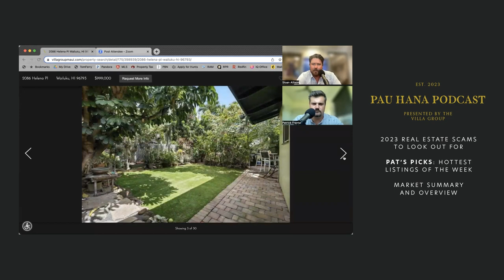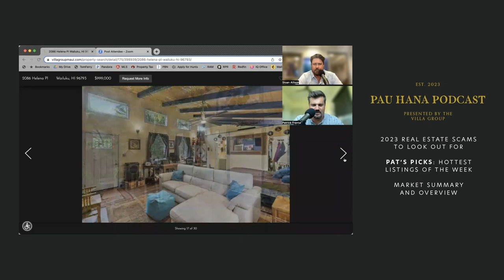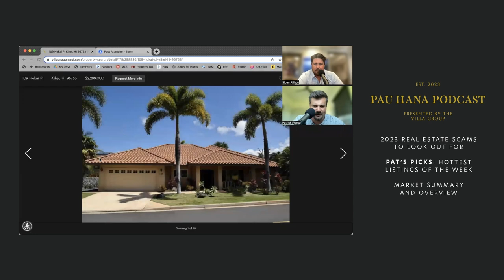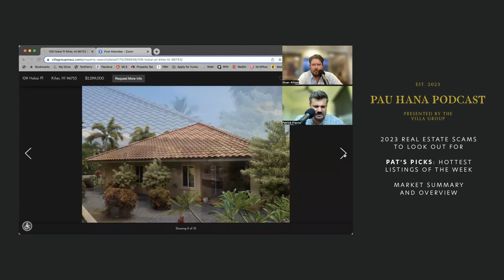PAU HANA PODCAST | EPISODE THREE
Hosts @patrickfrantamaui and @maui_sloan bring it back for Pau Hana Podcast Episode Three, where the two discuss 2023 real estate scams to look out for

, Pat’s Picks-hottest listings of the week

, and a market summary.

Follow us @villagroupmaui @pau.hana.podcast